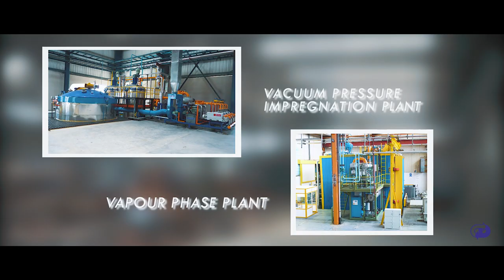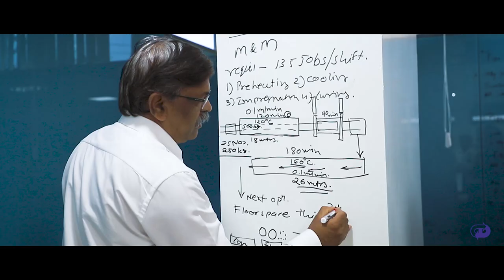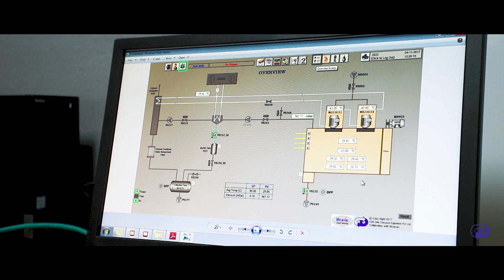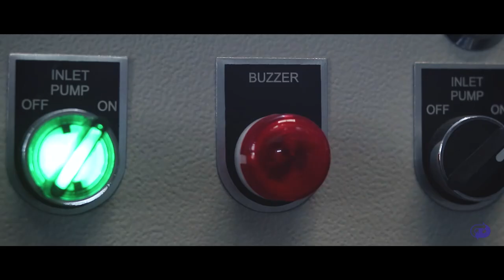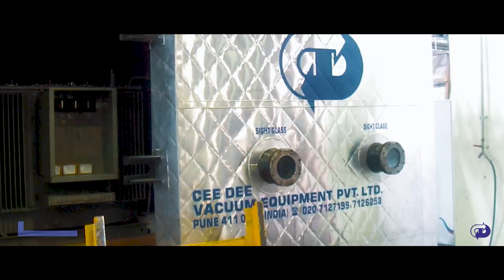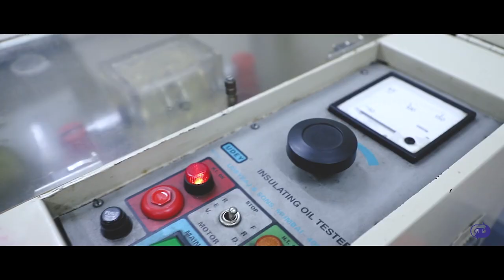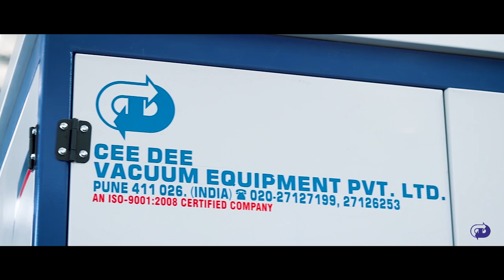Cee Dee Vacuum Corporate film 2018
A corporate film of Cee Dee vacuum Equipments pvt. ltd.